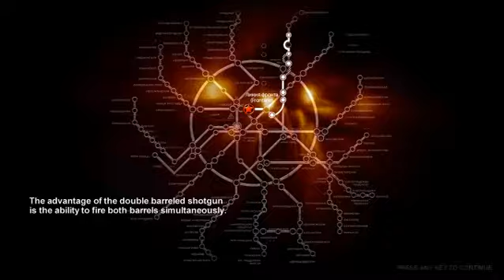Lets Play {PC}: Metro 2033 Part 20 of many